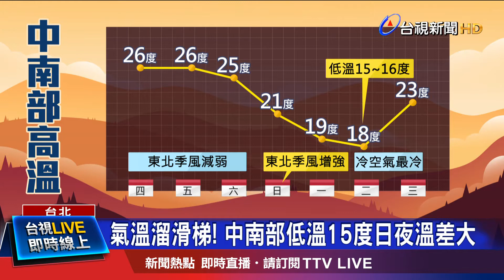入冬最強冷空氣週日到 下週二.三下探至15度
來關心天氣!今天(10日)開始，東北季風減弱，加上南方雲系逐漸遠離，全台水氣比起昨天，都明顯減少一些，就連宜蘭也能些微看到，陽光從雲層中露臉。不過這樣的天氣型態 只持續到週六，週日開始，東北季風又要增強，迎風面水氣再度增加，雖然說這波冷空氣 距離大陸冷氣團的強度，還是有些微落差，但中部以北還是要留意，低溫恐怕下探到15度，沿海和山區，更可能下探到13度!